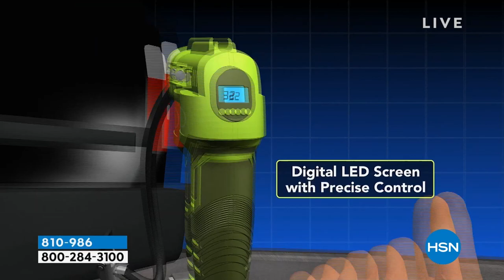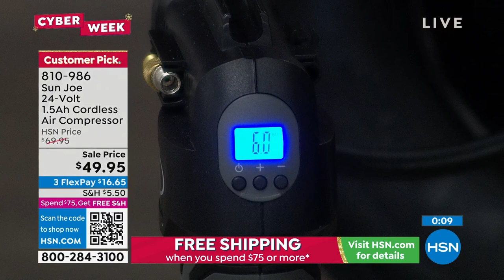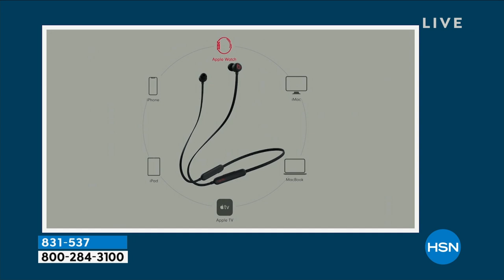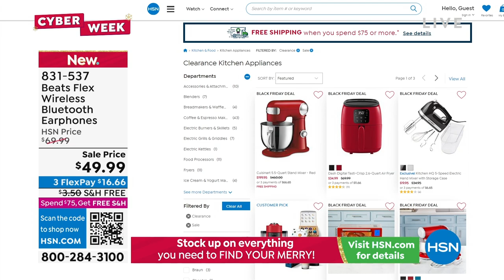HSN | Healthy You with Brett Chukerman 11.29.2022 - 04 PM